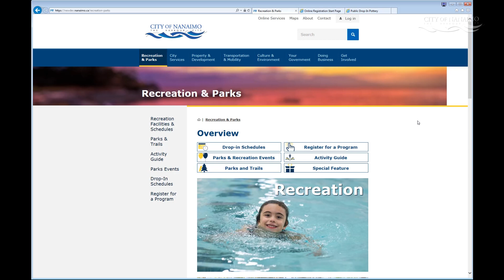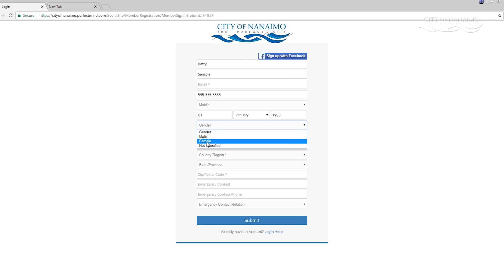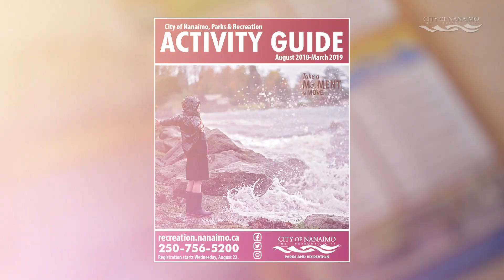Recreation Nanaimo is coming! (CITY of NANAIMO)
On August 22nd, Recreation Nanaimo - the City of Nanaimo's new Parks and Recreation registration system - will go live, along with the new Fall & Winter Activity Guide.